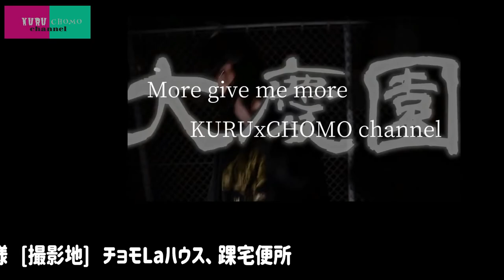見た目はパリピでも愛犬と静かに暮らすシンガーのナイトルーティーン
前回、踝のナイトルーティーンでしたが、
今回はチョモLaラテのナイトルーティーンをお送り致します。

数々のリスナー、ミュージシャン仲間から多大な信頼を受けるチョモ 。

そんな彼の私生活を覗いてみました。

デスクワークに向かう時間、
夕食、
愛犬のマロ様と過ごす時間、
バスタイム、
そして睡眠。

ナイトルーティーンの中で彼が見せてくれたのは
様々な物を犠牲にして制作に向かう姿でした。
彼が愛されるのは　ルックスや人間性はもちろん、
そしてそのひた向きな努力の姿勢。

今回はまったり目に編集致しました。

ごゆっくりお楽しみ下さい。